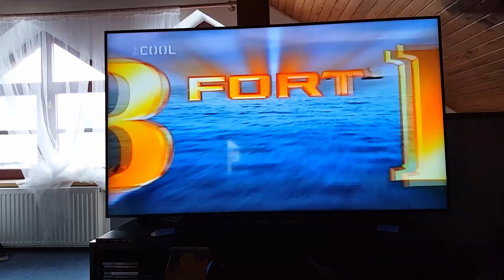Karlos : Legenda o prasečáku pokračuje // Zákeřný útok od Peťule a Jumping